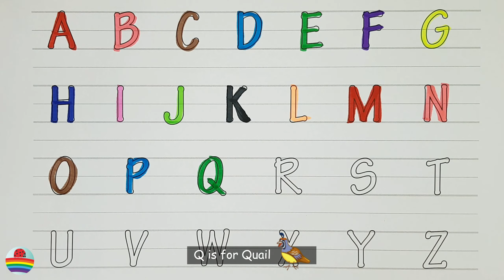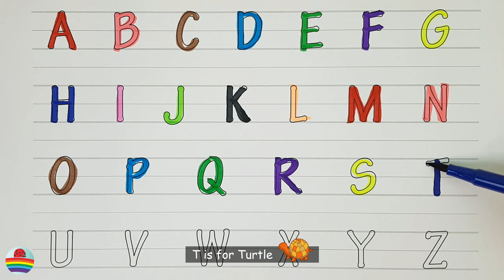English Alphabet in Colors with Funny Illustrations